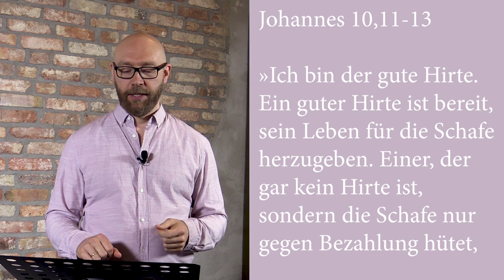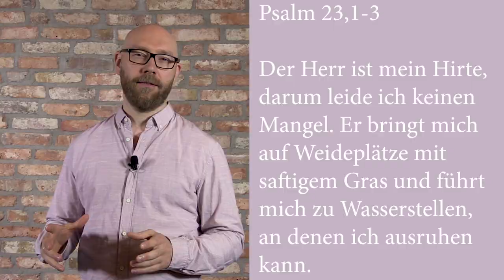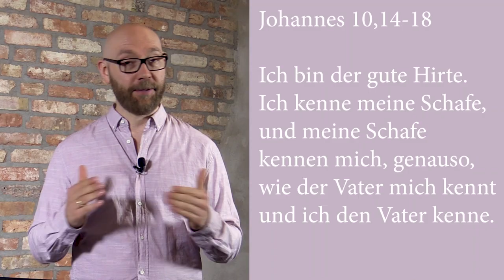Gleichgültigkeit überwinden | Matthias Dahlmann | Leuchtfeuer-Gemeinde | 14.06.2020